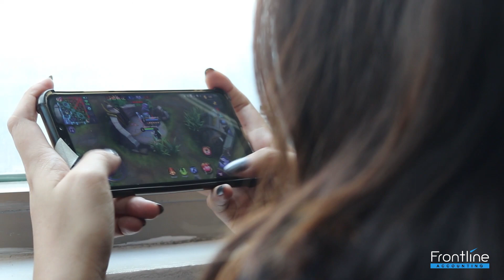Mobile Legends Tournament | Frontline Accounting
VICTORY! Congratulations to the winners of Frontline Accounting's first-ever Mobile Legends Tournament! 🏆🏆🏆

Have fun watching the game highlights! Thanks to all the heroes who joined our game! Till the next battle! 👊😁